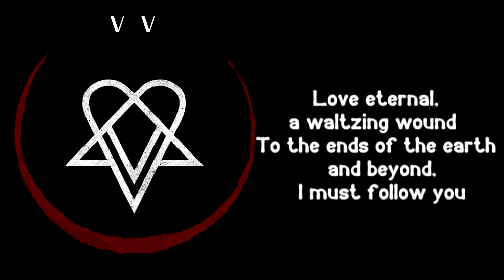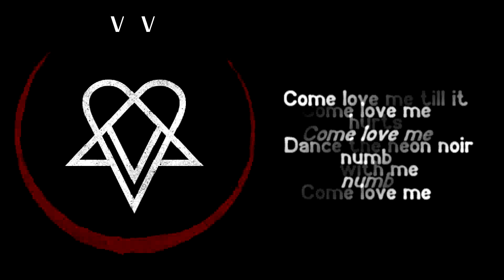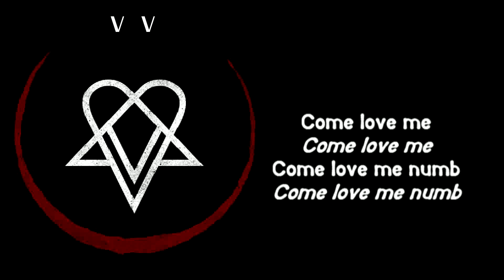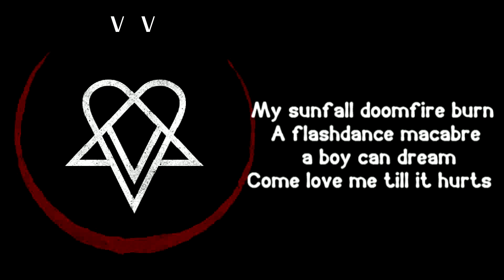VV - Neon Noir [Lyrics on screen]